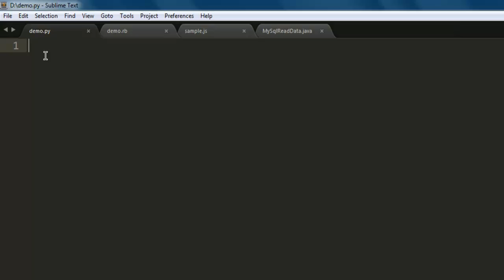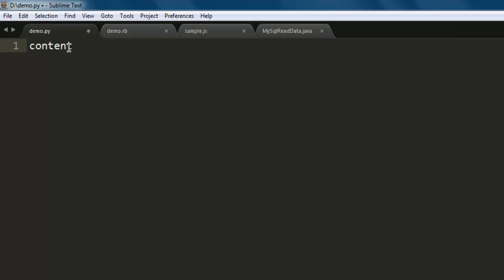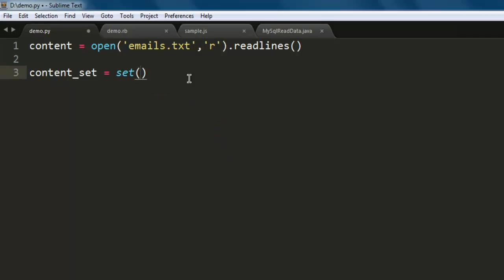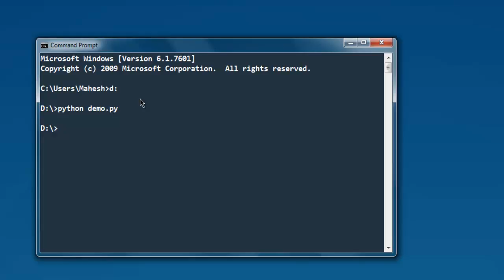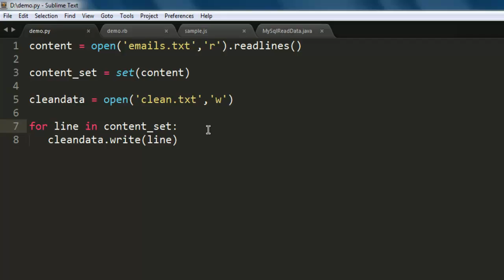Python Remove Duplicates from Text File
Learn how to Remove Duplicates from Text File using Python.